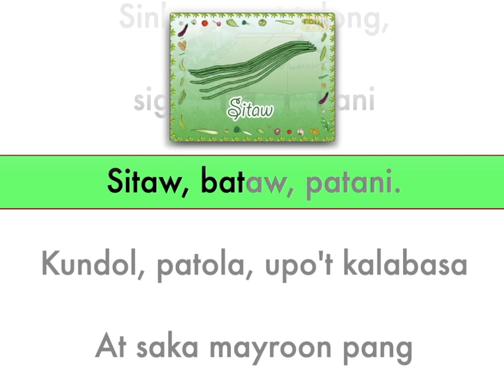Bahay Kubo (Filipino folk song) sing-along with lyrics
Sing along with this most famous Tagalog folk song from the Philippines!